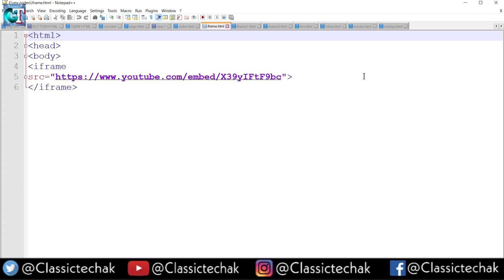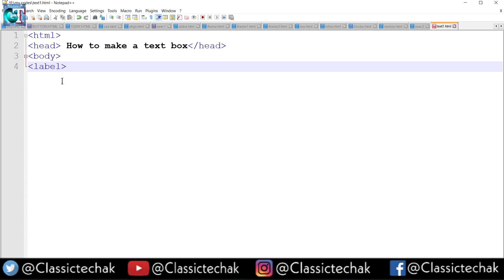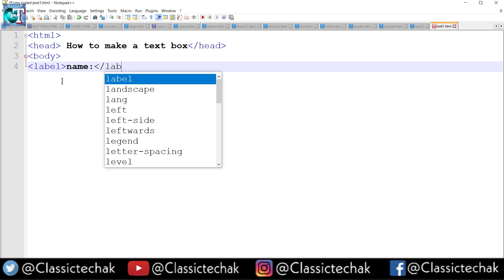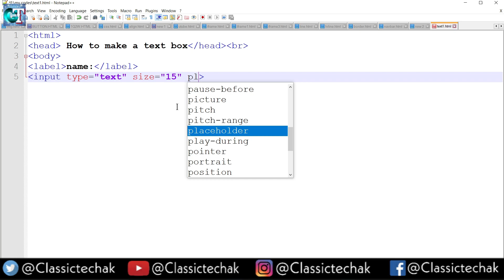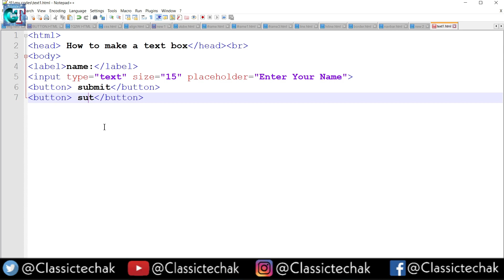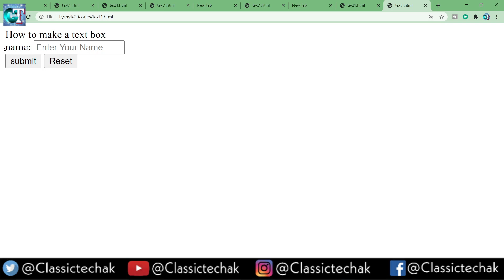How To Create Textbox In Html | Textfield And Textarea | Html In Hindi | Lecture 39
Device : Poco f1 ( 6GB - 64GB )
Camera: Nikon D5600
Mic: Boya By M1
Laptop: Acer Nitro 5 Ryzen 5
Tripod: Digitek DTR 550 LW Tripod